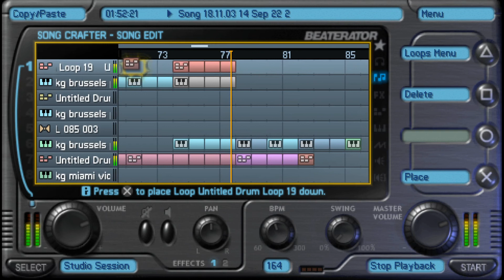RODENT-CAT - Terrify [beaterator tunez]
Gettin' back into the swing of things